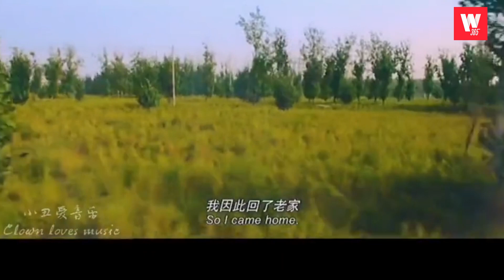一曲难忘-春天里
《春天里》是一首由摇滚歌手汪峰演唱的歌曲，由汪峰作词作曲，该曲收录在2009年06月04日发行的专辑《信仰在空中飘扬》中。